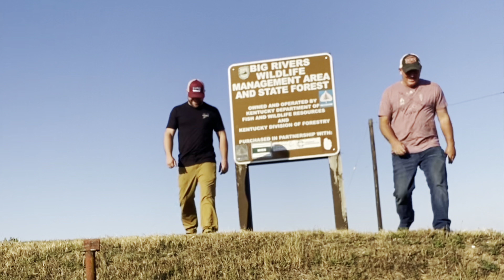Big Rivers WMA Gun Quota Hunt “2022”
Quota hunt with good friend Matt “Katt” Wise on the Big Rivers WMA. It’s an amazing place just west of Strugis, Ky with over 7 thousand acres of public hunting land!